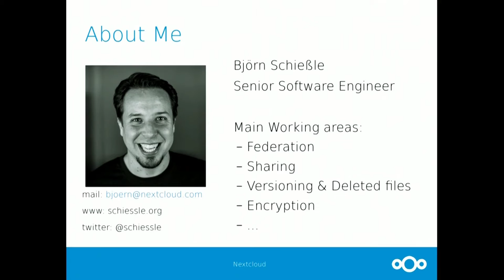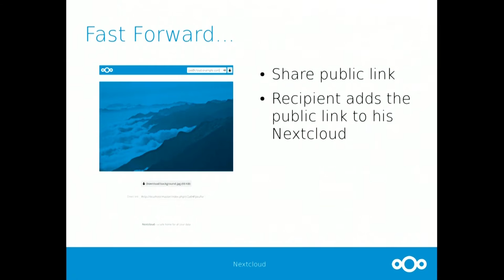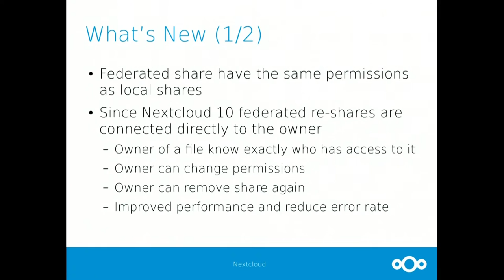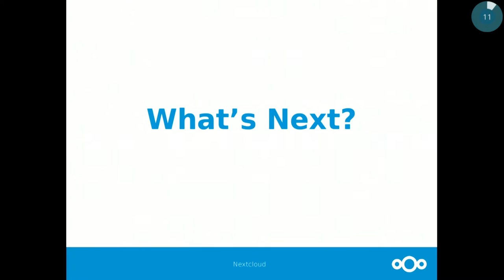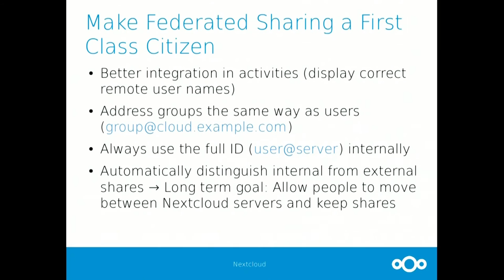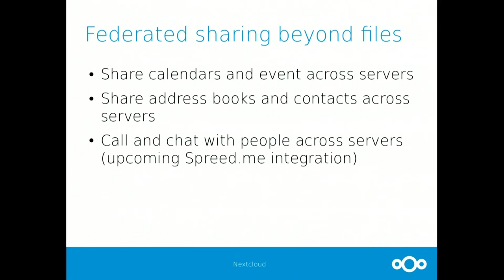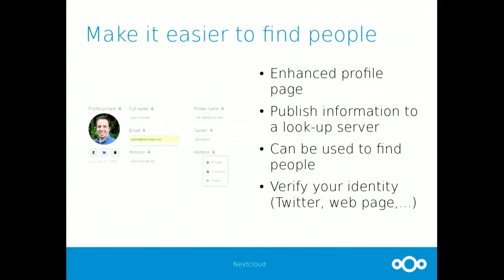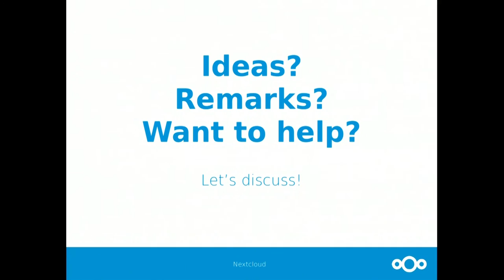Cloud Federation: Beyond Simple File Sharing - by Bjoern Schiessle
This lightning talk will start with a short introduction and the current state of federated sharing. After that we will discuss new features developed during the last year and ideas for the future including topics like "How to make it easier to find people?", "How to make federated sharing a first class citizen within Nextcloud" and "Federated sharing beyond files".

Talk from the Nextcloud Conference 2016.